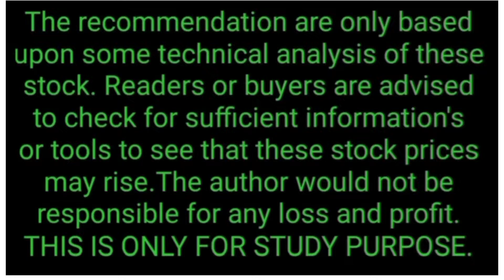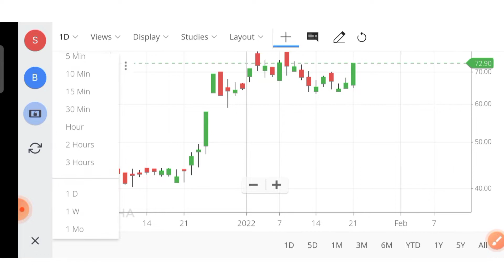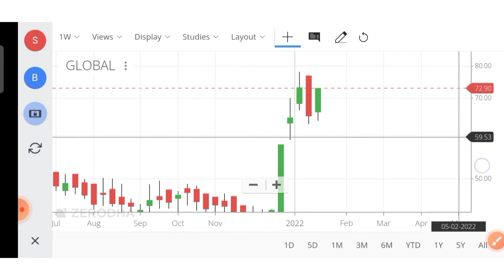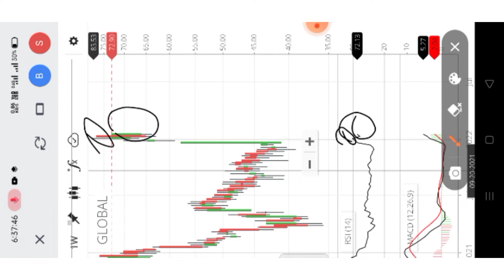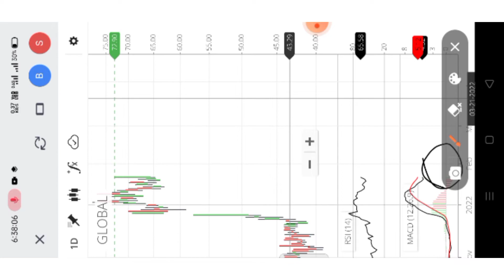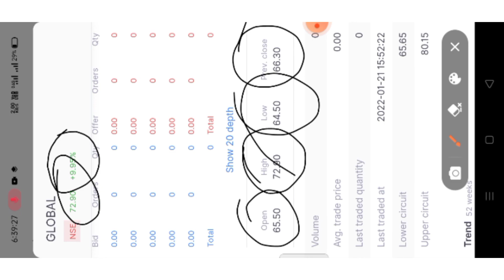GLOBAL EDUCATION LIMITED 🔥 GLOBAL SHARE PRICE🔥GLOBAL SHARE TARGET PRICE🔥